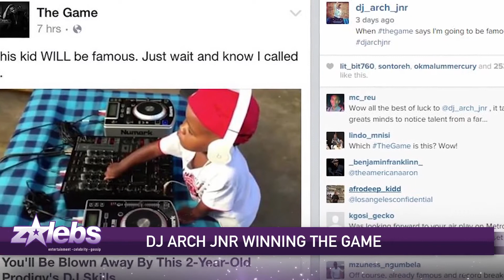ZAlebs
Bonnie Mbuli​ takes on the radio world, Dj Arch Jnr​ gets the thumbs up from The Game​ and Missy Elliott​, and Stoan Seate takes on the Ikgate Mothala Cycle Challenge.

All this in today's ZAlebs​.